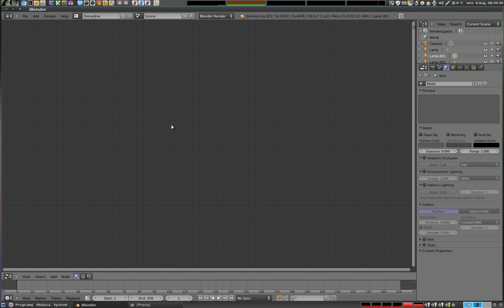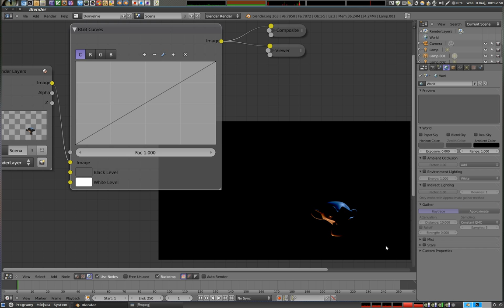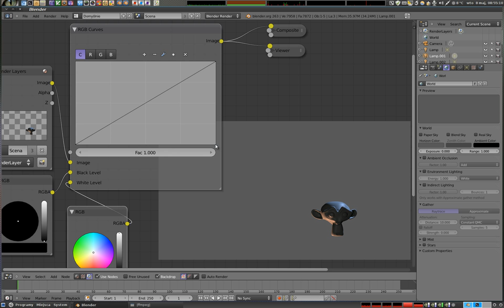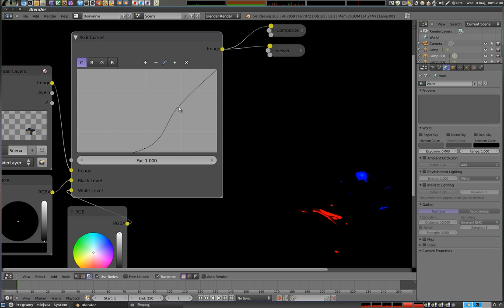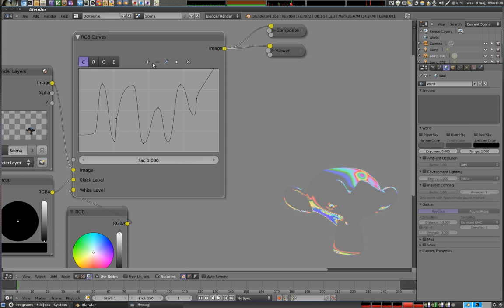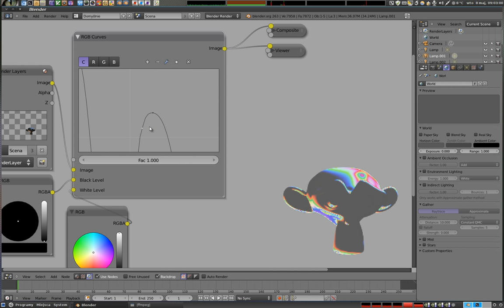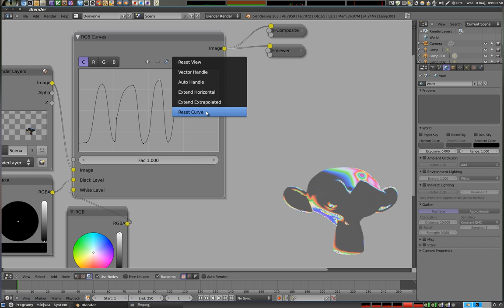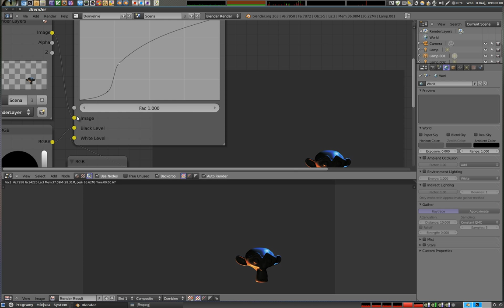Polski Kurs Blendera - Edytor Nodów: RGB Curves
Opowiadam w tym odcinku dokładnie o jednym tylko nodzie, to jest o edytorze krzywych RGB. Edytor ten można spotkać w paru miejscach, a jednym z nich są właśnie nody. Jest to narzędzie do kontroli kolorów na wynikowym obrazie, i jest dość często używane do poprawy kontrastu lub nasycenia barw.